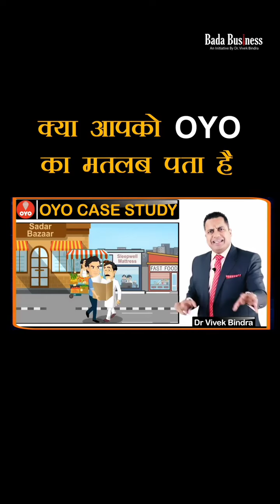OYO Case Study| Dr. Vivek Bindra Shorts